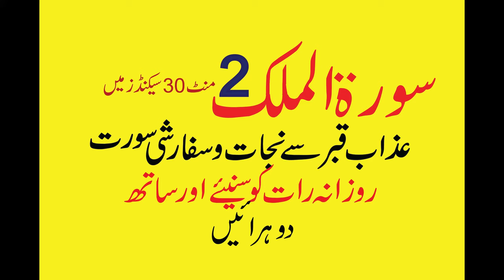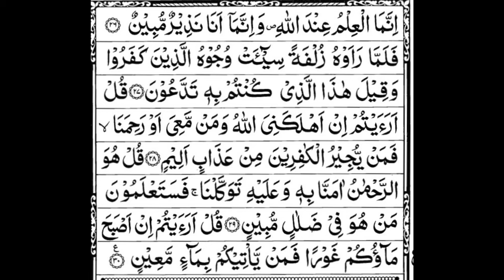Sorah e Mulk (سورۃ الملک) Fast Recitation تَبَارَكَ الَّذِي . عذاب قبر سےنجات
دعاؤں مین یاد رکھیں،اللہ قبول ومقبول ممتاز فرمائےاور تا حشر صدقہ جاریہ بنائےآمین

QARI: ABDUL GHAFOOR TAHIRI
مدرس زید بن حارثہ رض اسلامک ماڈل سکول

آواز : حافظ عبدالغفور طاہری

Surah Mulk (Fast Recitation) Speedy and Quick Full Very FAST, QUICK AND SPEEDY RECITATION, This Video is help you if are MEMORISING THE QURAN المصحف السريع للحفظ و المراجعة،

احادیث شریف۔

سورۃ الملک  کی فضیلت میں جامع ترمذی: (2891) میں ہے کہ نبی صلی اللہ علیہ وسلم نے فرمایا: (قرآن مجید کی ایک سورت ہے جس کی تیس آیات ہیں، وہ آدمی کی اس وقت تک سفارش کرے گی یہاں تک کہ اس کی مغفرت ہو جائے، اور وہ ہے سورت  " تَبَارَكَ الَّذِي بِيَدِهِ المُلْكُ") اس حدیث کو البانی رحمہ اللہ نے صحیح سنن ترمذی میں حسن قرار دیا ہے۔
ترمذی (2892) میں ہی سیدنا جابر رضی اللہ عنہ بیان کرتے ہیں کہ : ( نبی صلی اللہ علیہ وسلم  اس وقت تک نہیں سوتے تھے جب تک سورۃ سجدہ اور سورۃ الملک نہ پڑھ لیں)، اس روایت کو بھی البانی رحمہ اللہ نے صحیح قرار دیا ہے۔
ایسے ہی نسائی (10479) میں ابن مسعود رضی اللہ عنہ سے مروی ہے  وہ کہتے ہیں: (جو شخص سورۃ الملک ہر رات پڑھے تو اللہ تعالی اس سے عذاب قبر کو روک لے گا، اور ہم رسول اللہ صلی اللہ علیہ وسلم کے زمانے میں اسے مانعہ [یعنی روکنے والی]کہتے تھے، اور یہ قرآن مجید میں  ایک ایسی سورت ہے جو اسے ہر رات پڑھ لے  تو وہ بہت زیادہ اور اچھا عمل کرتا ہے) اس حدیث کو بھی البانی رحمہ اللہ نے صحیح ترغیب و ترہیب میں حسن کہا ہے